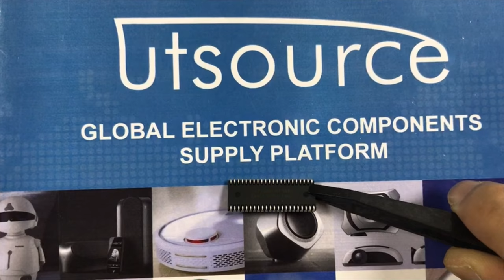AS7C1026B-12JCN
Features
Industrial and commercial versions.
Organization: 65,536 words × 16 bits.
Center power and ground pins for low noise.
High speed:
- 10/12/15/20 ns address access time
- 5, 6, 7, 8 ns output enable access time.
Low power consumption: ACTIVE
- 605 mW / max @ 10 ns.
Low power consumption: STANDBY
- 55 mW / max CMOS I/O.
6 T 0.18 u CMOS technology.
Easy memory expansion with CE, OE inputs.